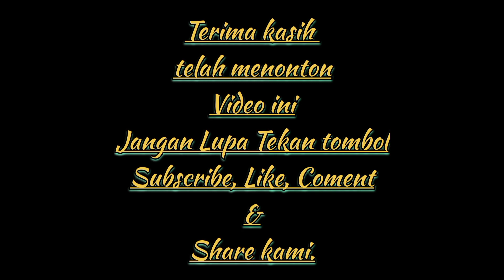Budidaya Tanaman Porang di kota Blitar.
Selamat siang Sahabat porang dimanapun Anda berada.
Kami dari NJLA Porang hadir di kota Blitar tepatnya di desa Tlumpu,  kecamatan Sukorejo kota Blitar,  Jawa Timur.
Menanam Porang, persyaratan tumbuh tanaman porang,  cara budidaya tanaman porang yang baik, ada beberapa persyaratan dasar yang perlu diketahui
Berikut beberapa poin kami dalam budidaya tanaman porang yang perlu diketahui dan diperhatikan,  terutama bagi pemula budidaya tanaman porang
1. Pengelolaan tanah atau persiapan lahan bibit tanaman porang.
Umbi porang berada di dldalam tanah, maka umbi porang atau tanaman porang menghendaki tanah yang gembur dan subur agar di saat umbi porang semakin membesar pada masanya, maka tanah di sekitarnya tidak menghambat pertumbuhan volume umbi porang yang berada di dalam tanah.
Ada dua cara penyiapan lahan untuk penanaman porang tergantung pada jenis bibit porang apa yang akan kita pakai.  Biasanya dipakai dari bibit katak atau bulbil porang dan bibit dari umbi porang itu sendiri, ada juga bibit dari biji bunganya tanaman porang. Dan untuk ukuran jarak tanam dari tiap bibit porang tersebut berbeda beda tergantung besar kecilnya bibit porang yang akan digunakan. Yang paling umum dan sering dipakai bagi pemula petani porang biasanya menggunakan bibit bulbil atau katak porang super atau mini.
Untuk jarak tanam bibit ini biasanya menggunakan ukuran 30 cm x 30 cm untuk tiap jarak bibit katak porang dengan lebar gulutan sekitar 90 cm tiap gulutan dan jarak antar gulutan sekitar 25 cm untuk lebar paritnya.
Sebelum penanaman bibit porang alangkah baiknya tanah lahan di beri pupuk organik atau pupuk kompos atau pupuk kandang.
Untuk penanaman bibit porang bisa pada lahan terbuka dan bisa pada lahan dibawah naungan,  bisa diberi paranet atau dibawah naungan tanaman lain seperti dibawah tegakan pohon jati, sengon, mahoni dll.
2. Jenis bibit tanaman porang yang akan digunakan.
Ada beberapa pilihan bibit porang untuk budidaya tanaman porang yang bisa digunakan, antara lain yaitu dari biji bunga tanaman porang, bibit porang dari katak atau bulbil porang, bibit porang dari umbi porang itu sendiri, bibit porang dari potongan umbi porang yang mempunyai titik tumbuh, atau dari bibit porang dari katak super porang besar yang dipotong yang mempunyai titik tumbuh juga.
Potongan umbi porang dan potongan katak super besar porang yang digunakan sebagai bibit hendaklah cukup besar, karena apabila terlalu kecil untuk tumbuh dan menghasilkan umbi porang produksi yang besar memerlukan waktu hingga 2 - 3 musim tanam porang.
3. Jarak tanam bibit porang.
Untuk jarak tanam bibit porang yang digunakan ditentukan oleh umur panen yang dikehendaki dan jenis bibit yang dipilih. Contoh apabila akan dipanen pada umur 8 bulan pertama, makajarak tanam 30 cm x 30 cm sudah cukup.  Tapi apabila dipanen pada periode panen tahun kedua digunakan jarak tanam 45 cm x 45 cm.
4. Kedalaman tanam bibit porang.
Untuk kedalaman bibit tanaman porang di dalam tanah berpengaruh terhadap pertumbihan dan hasil umbi porang, Secara umum makin dalam bibit tanaman porang di tanam di dalam tanah maka akan menghambat pertumbuhan anakan umbi porang.
Jika bibit porang di tanam pada kedalaman 30 cm di dalam tanah. maka sebagian besar dari umbi porang yang dihasilkan akan memanjang.
Untuk kedalaman tanam bibit porang sekitar 10 cm hingga 15 cm dari permukaan tanah adalah cukup ideal untuk penanaman bibit porang. Perlu diketahui kedalaman tanam sangat di tentukan oleh macam dan ukuran bibit yang digunakan.
Apabila bahan bibit porang yang ditanam berupa katak porang maka kedalaman tanam cukup sekitar 5 cm hingga 10 cm saja.
Apabila menggunakan bibit porang berupa umbi porang kecil 200 gram, maka ditanam pada kedalaman 10 cm,  jika berupa bibit umbi porang lebih besar ditanam pada kedalaman lebih kurang 15 cm.
5. Pemupukan tanaman porang
Pemupukan yang baik untuk tanaman porang saat ini sering menggunakan pupuk kandang atau pupuk organik.
6. Penyiangan atau pembersihan gulma
Pembersihan rumput atau gulma terutama dilakukan pada awal pertumbuhan tanaman sebelum kanopi menutup, umumnya dilakukan secara manual pada usia 30 hari, 60 hari dan 90 hari setelah tanam, sambil menggemburkan tanah di sekitarnya.
7. Pengelolaan air untuk tanaman porang umumnya diusahakan di lahan yang kering, namun untuk dapat menghasilkan umbi porang yang optimum diperlukan tanah dengan kelembaban yang cukup, terutama pada awal pertumbuhan tanaman porang
8. Panen Porang
Tanda tanda tanaman umbi porang siap dipanen adalah bila daunnya sudah mengering dan jatuh pada tanah, di Indonesia panen porang sebaiknya dilakukan pada musim kemarau sekitar buan mei hingga juni.
9. Persyaratan tumbuh tanaman porang
Porang pada umumnya terdapat di laham kering pada ketinggian hingga 800 meter di atas permukaan laut atau dpl nya. namun yang bagus adalah daerah dengan ketinggian 100 hingga 600 meter dpl
Demikian info kami semoga bermanfaat.
Tetap semangat sahabat porangku.  Tq